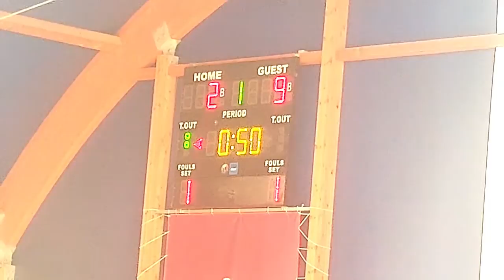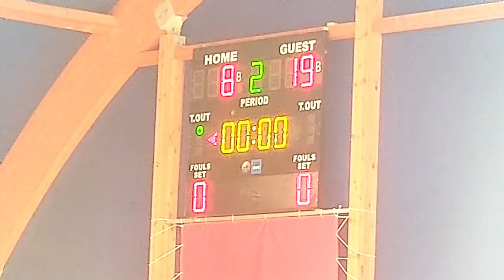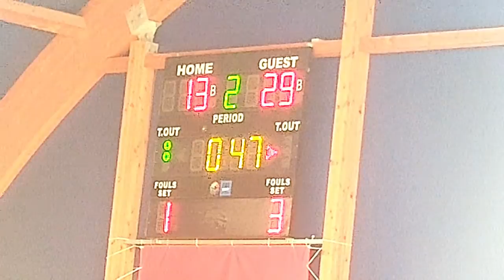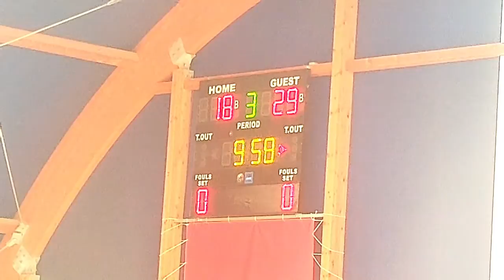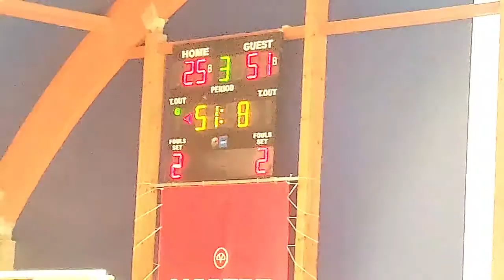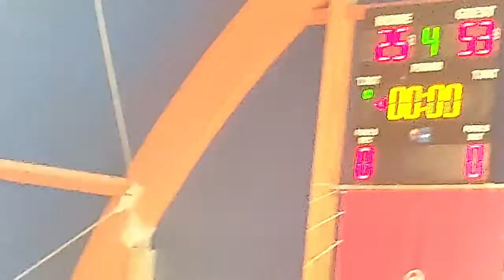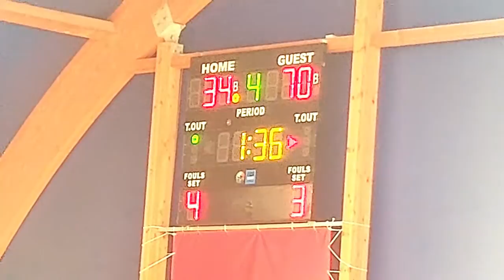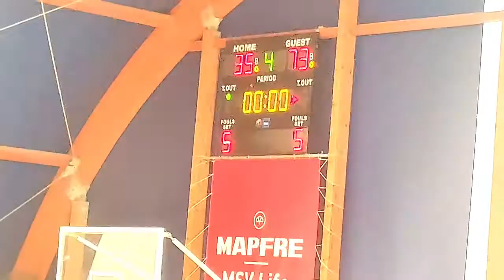Season 20-21 - Under 16 Men - Siggiewi vs Luxol - 25-10-20